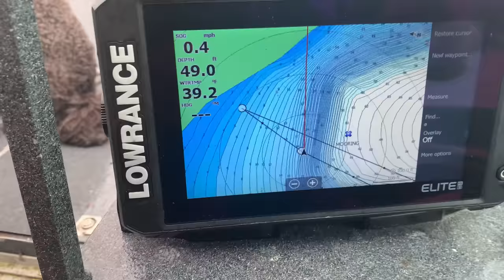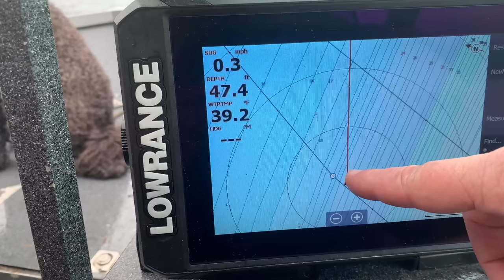Raven's update and putting temp mooring in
When you live on an off grid island and your pets get sick. We also put in a temporary mooring system.

Camera Gear:
GoPro 10
Canon 80D
DJI Mavic Pro

Snail Mail:
An Alaska Homestead

We are building an off grid homestead on a remote island in southeast Alaska. Our goal is to become more self sufficient and self reliant buy growing our food, raising our own food and though hunting and fishing.
We put videos out every Sunday on YouTube to bring you a little slice of Alaska.